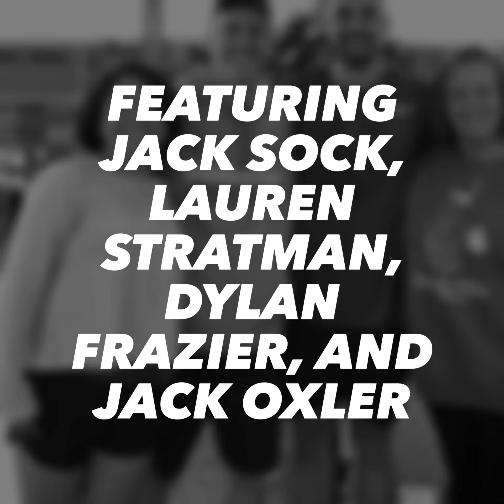Open Play with Jack Sock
Chicken N Pickle